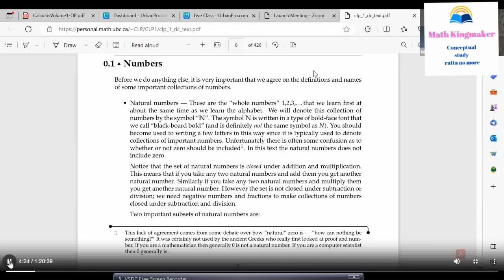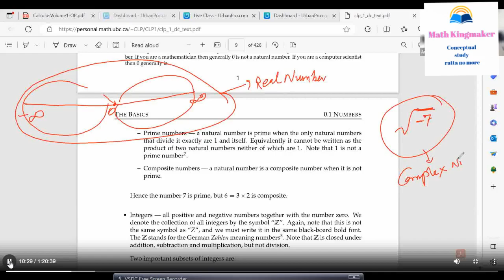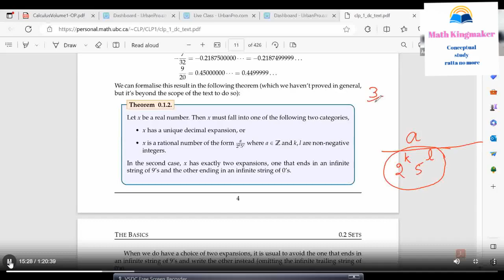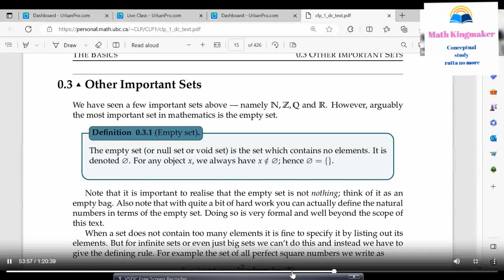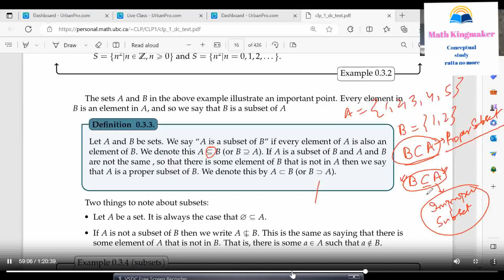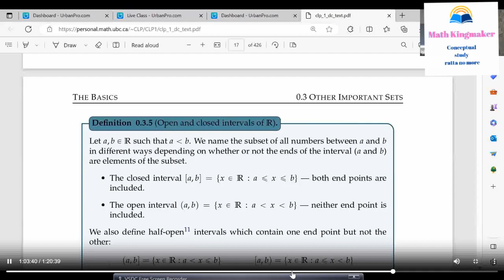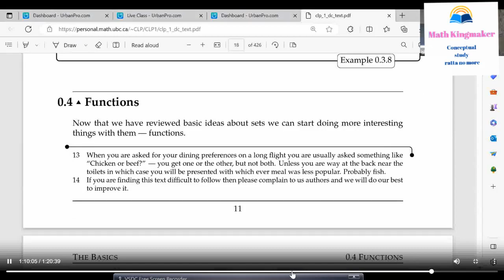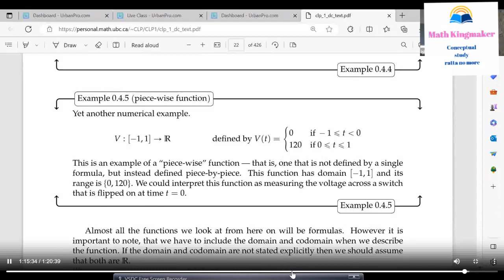Differential calculus CLP 1#UBC university canada#number system and sets#BSC Maths#mathkingmaker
Differential calculus CLP 1#UBC university canada#number system and sets#mathkingmaker#BSC maths#real numbers#terminating and non terminating real numbers#notation and representation of sets#empty set#urbanpro#mathskingmaker#sets#subsets of a set#number of subsets of a set#open and closed intervals#union and intersection of sets#functions#how to find domain and range of a function#examples to find domain and range of a function#piece wise function domain and range#basics of differential calculas